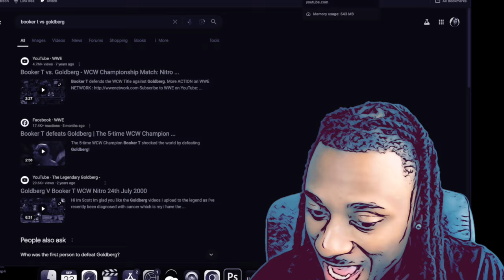Black Pegasus Drops a DISRESPECTFUL MichelleShow Diss... ( He got me )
Black Pegasus drops a disrespectful diss towards MichelleShow and King Dotta in this INSANE video. MichelleShow Reaction x Black Pegasus reaction. @BlackPegasusRaps